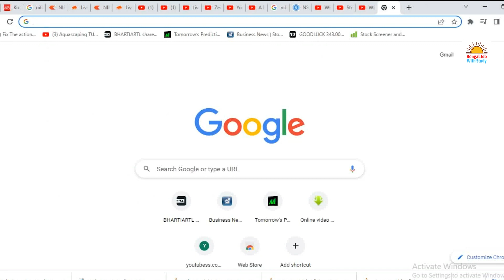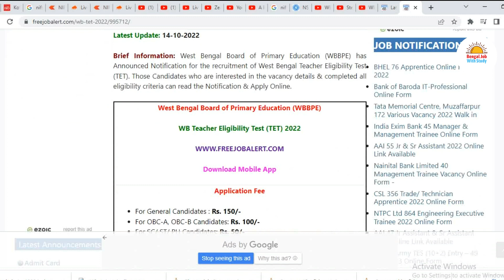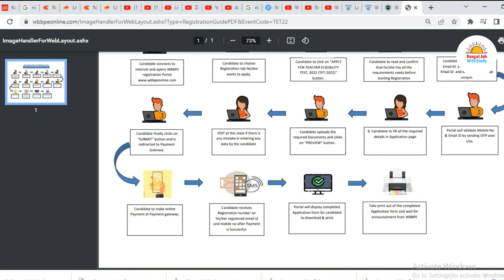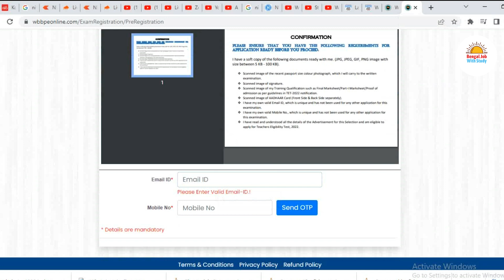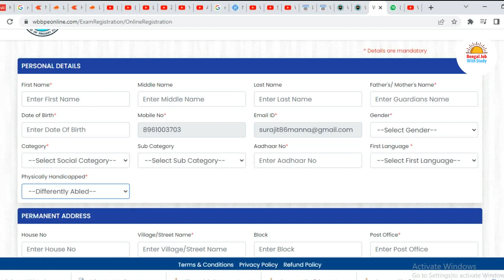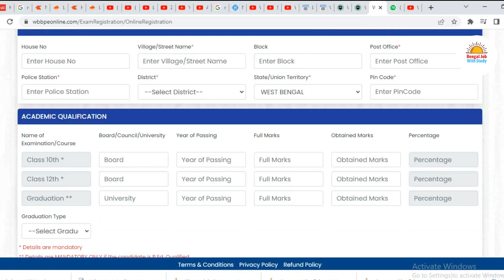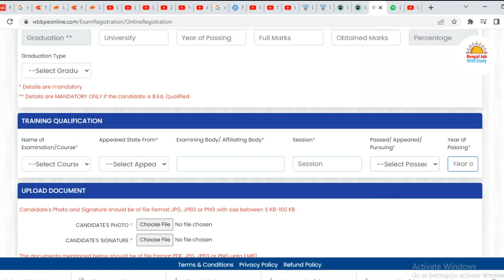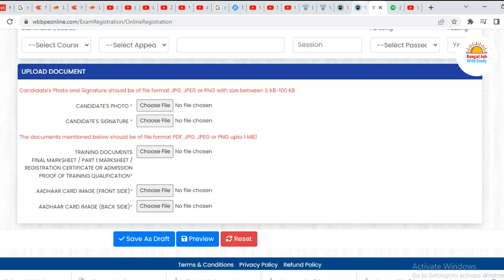WB Primary TET form fill up 2022 | WB TET Form Fill Up Full Process 2022.WB Primary TET Online Apply